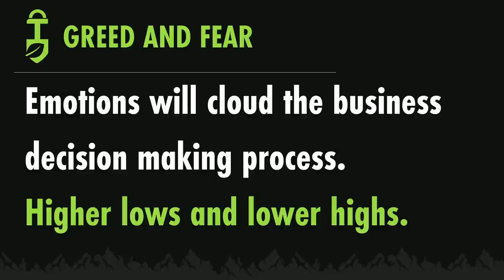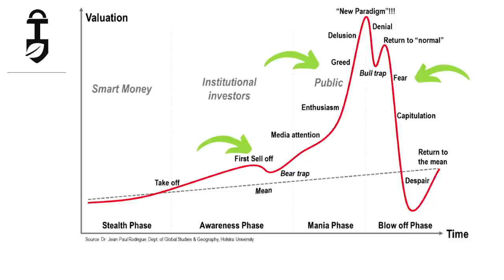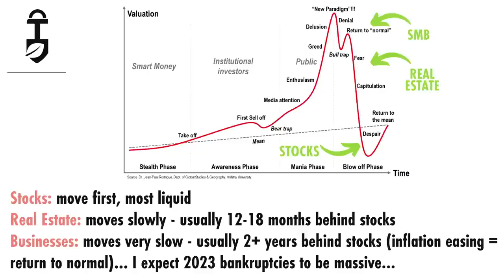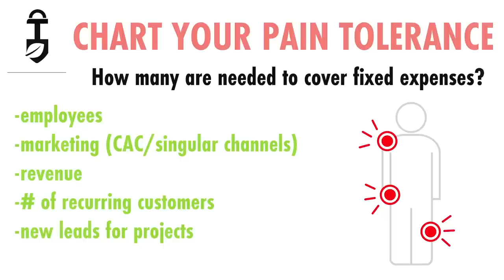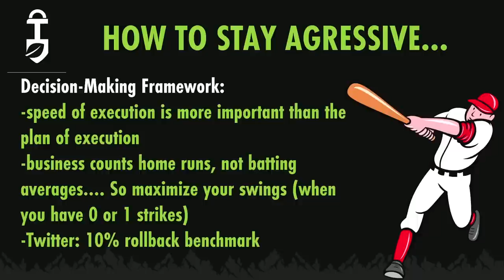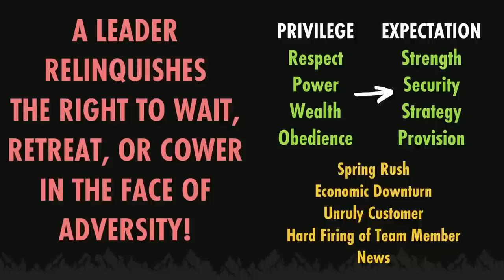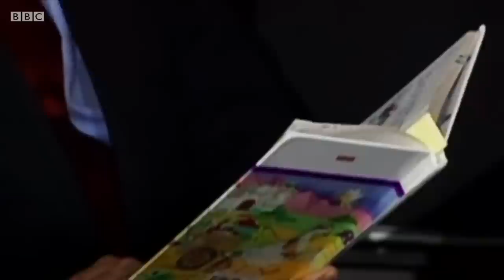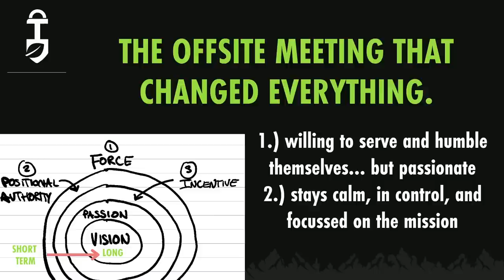The 2023 Recession will EXPOSE Bad Leadership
The 2023 Recession will EXPOSE Horrible Bosses
Landscape Summit 2023: Mike Andes Keynote